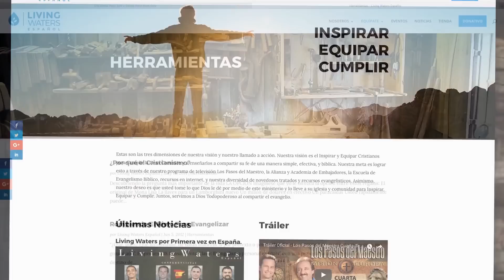Los Demonios Tienen Bajo éste Engaño a Muchos!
Durante la evangelización, Ray Comfort habla con una católica profesa que claramente ha sido influenciado por demonios. Este es uno de los encuentros de evangelismo más interesantes que verás en mucho tiempo. Alabado sea Dios porque nadie está demasiado lejos para que Cristo los alcance.